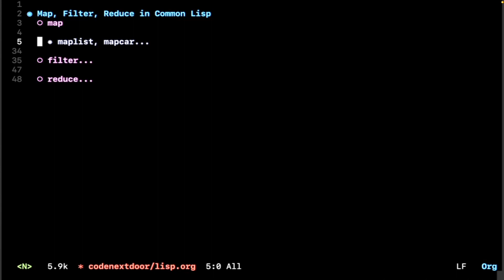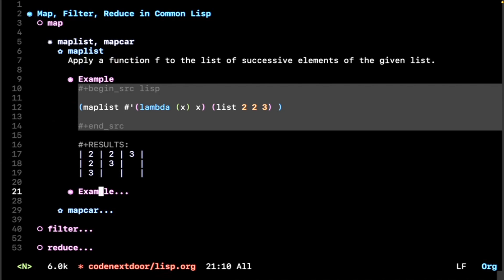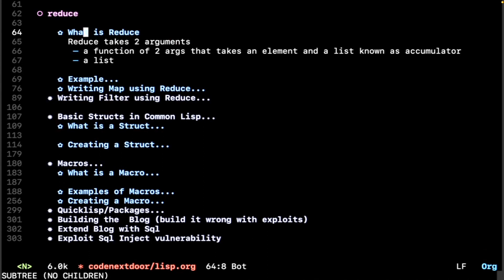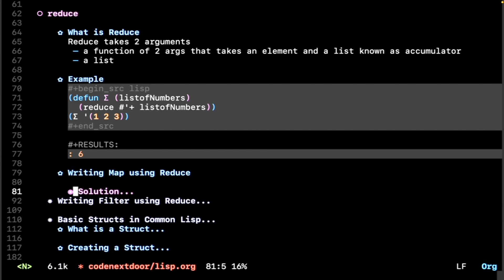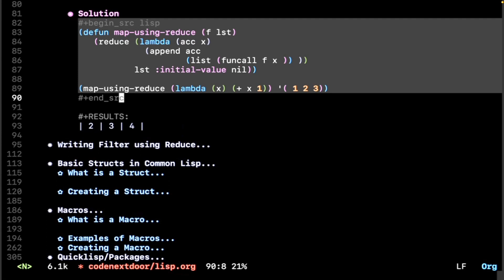Map, Filter, Reduce in Common Lisp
In this video, Andre and Chris discuss some list transformations in Common Lisp. We cover the functions `maplist`, `mapcar`, `remove-if-not`, and more.